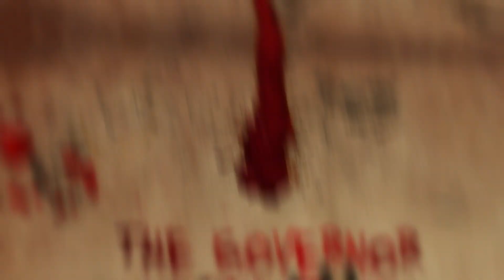THE WALKING DEAD 11x02 Reaction – The Governor Reacts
The Walking Dead Season 11, Episode 2, “Acheron Part II,” shows Maggie’s situation after Negan leaves her at the ladder and brings us back to the Commonwealth where Eugene, Yumiko, Princess and King Ezekiel have aborted their escape and confront their captors. The Governor Reacts to it all, along with his new puppet sidekick. WARNING: Spoilers for this episode.

Negan has left Maggie behind and the group tries to move from car to car to escape the biters. A couple of the crew are missing and Maggie, as you might expect, survives to pistol-whip Negan. Daryl and Dog go on a walkabout and discover some scenic areas of the tunnels. Eugene and the crew work their way through the assessment and there is much excitement about toilet paper. And even as the mission to Maggie’s old place seems to be regaining traction, a new threat emerges. The Governor reacts to it all with his usual empathy and kindness. So not much.

Leave comments regarding the new format of The Governor Reacts and your thoughts on this episode as we continue to check out the final season.